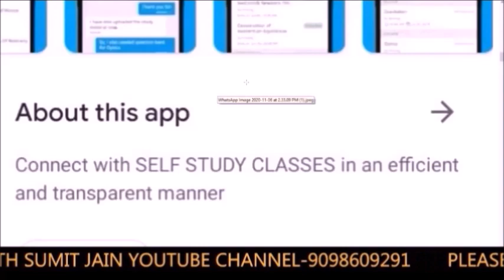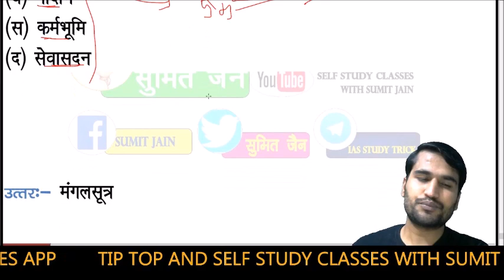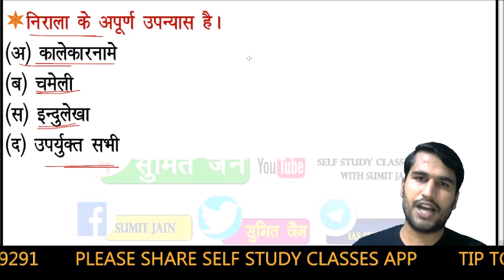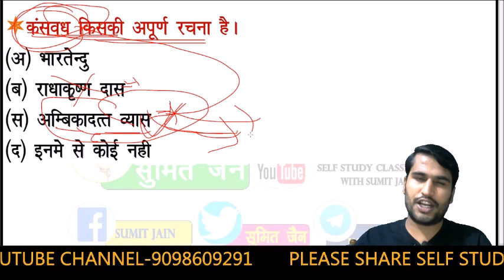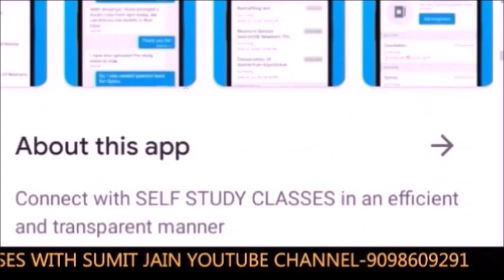हिंदी साहित्य / Hindi Sahitya / ADIKAL / Bhaktikal / RITIKAL / आधुनिक काल / mp tet / tgt / pgt